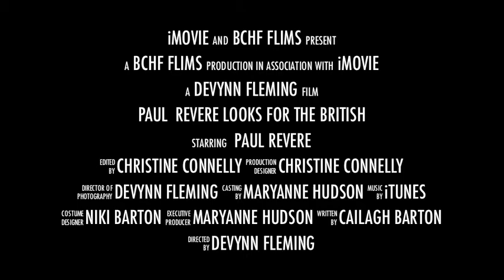Paul Revere's ride BCDF trailer